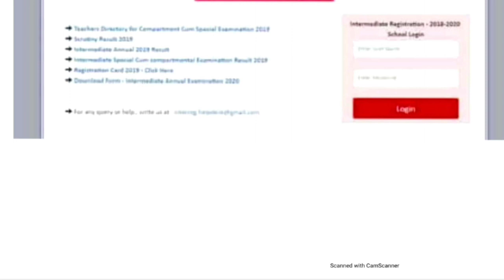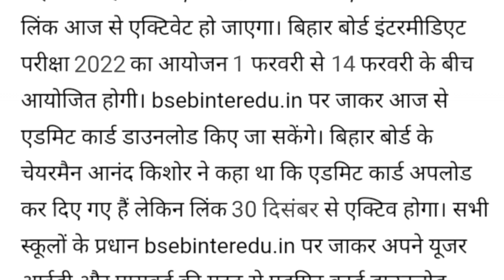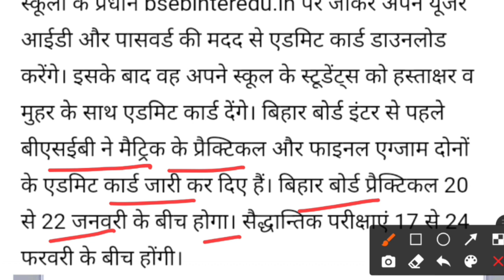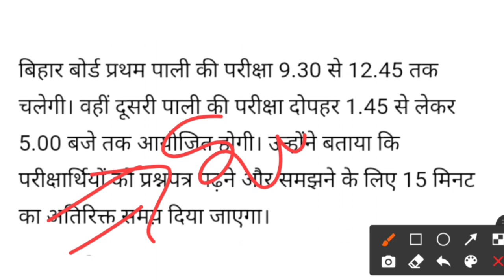इंटर एडमिट कार्ड जारी, Bihar Board Final Admit Card 2022,12th admit card 2022 bihar board,12th admit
इंटर एडमिट कार्ड जारी, Bihar Board Final Admit Card 2022,12th admit card 2022 bihar board,12th admit card 2022

बड़ा फैसला, bihar board exam 2022 news today, matric inter exam 2022, bihar board exam 2022,12th exam 2022

बड़ी ख़बर, Bihar board exam 2022 news today, matric inter exam 2022 latest news, bihar board 2022 news

बड़ा झटका, bihar board exam 2022 news today, matric inter exam 2022 latest news,12th model paper 2022

बड़ी खुशखबरी, Bihar Board Exam 2022 News Toady, Matric Inter Exam 2022 Latest News, Bihar board Exam 2022

बड़ा बदलाव, Bihar Board Exam 2022 News Today, bihar board exam 2022 Question paper, bihar board exam 2022

बड़ा झटका, Bihar Board Exam 2022 News Today, Bihar Board Exam 2022 Admit Card,Matric Inter Admit card 2022
सभी छात्र होंगे पास, Bihar Board Exam 2022 News Today,Matric Inter Exam 2022 Latest News,bihar board
बोर्ड का बड़ा फैसला,Bihar Board model paper kab jari karega,bihar board exam 2022,12th exam 2022 date
मैट्रिक-इंटर परीक्षा 2022 का गाइडलाइन जारी, Bihar Board Exam 2022 News Today, inter ka exam kab hoga

इंटर प्रैक्टिकल परीक्षा 2022 डेट जारी,12th Practical Exam Date 2022,inter ka practical kab hoga 2022

12th practical exam date 2022
inter practical exam date 2022
10th practical exam date 2022